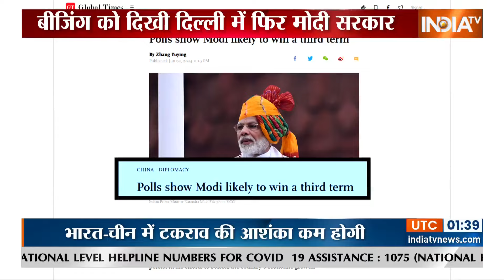Lok Sabha Election 2024: भारत में तीसरी बार मोदी सरकार की संभावना पर क्या बोला चीन | PM Modi | China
Lok Sabha Election 2024: 4 जून के नतीजों से पहले चीन के सरकारी अखबार ग्लोबल टाइम्स ने उम्मीद जताई है कि मोदी तीसरी बार प्रधानमंत्री बनने की राह पर हैं।